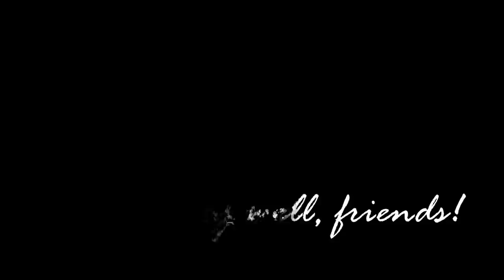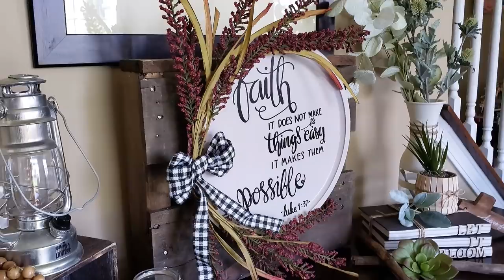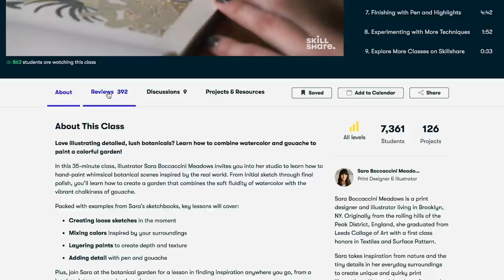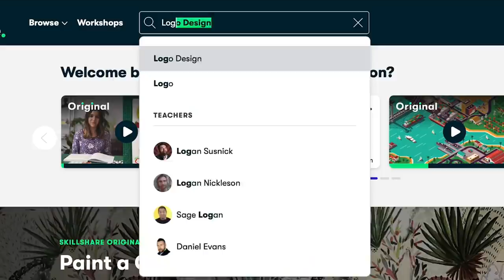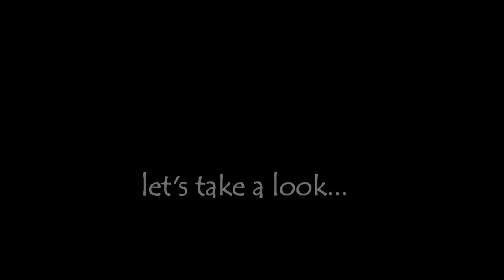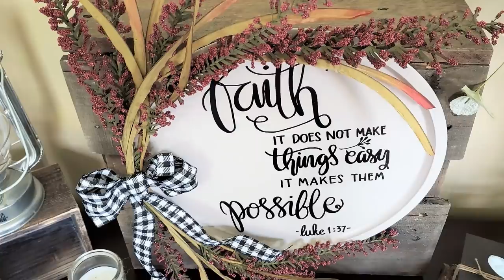🍍 DOLLAR TREE HIGH END Home Decor DIYS | FARMHOUSE Wreaths | Wooden Dollar Tree CRAFTS *NEW*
HIGH END DOLLAR TREE DIYS
Watch how I use DOLLAR TREE and other very affordable products to make these High-End DIYs.

See supply list below:
PINEAPPLE WREATH
Dollar Tree bamboo wreath, 3 DT wooden pineapples, DT wood plank, wooden letters [Amazon- WOODEN LETTERS ], DT greenery/ florals, DT burlap ribbon, Waverly chalk paint in Maize & Truffle, Waverly Antique Wax, hot glue, twine, DT Super Glue Gel

FAITH PAN HANGING
Dollar Tree pizza pan, DT scripture wall decal, floral, ribbon, Rustoleum Spray Paint 2x Smokey Beige, hot glue, string

GALVANIZED CLOUD
Dollar Tree galvanized cloud, DT rope, hot glue

These budget-friendly DIYs are so simple and affordable to make.  I hope you like them as much as I do.  Remember, you can always modify any DIY to suit your home décor… BE INSPIRED!

BE KIND… KARMA IS REAL.

Some AMAZON FAVORITES:
WOODEN LETTERS
DISPOSABLE ORAL SWABS [for stenciling]
NATURAL JUTE ROPE 4 MM
12” WOODEN PADDLE STIR STICKS
MOD PODGE SPRAY [MATTE]
GORILLA GLUE SUPERGLUE GEL
WOOD BEADS
ELMER’S SRAPY ADHESIVE GLUE
HOT GLUE GUN WITH STAND-UP BASE
FIX ALL GLUE
E6000 GLUE
GORILLA GLUE SPRAY ADHESIVE
GORILLA HOT GLUE
SUPERGLUE GEL
2 PLY JUTE TWINE
RUST-OLEUM PROTECTIVE COAT CLEAR
ELMER’S STAINABLE WOOD FILLER
KRYLON REPOSITIONAL TACK SPRAY [for sticky stencils]
NATURAL JUTE ROPE 5 MM
BUFFALO PLAID GINGHAM RIBBON

ETSY Shop [coming soon]:

This channel is for adults who like to DIY and decorate on a budget and is not intended for children 13 years of age & younger.